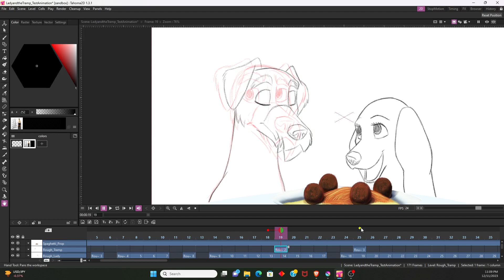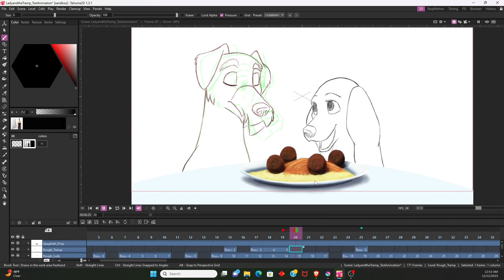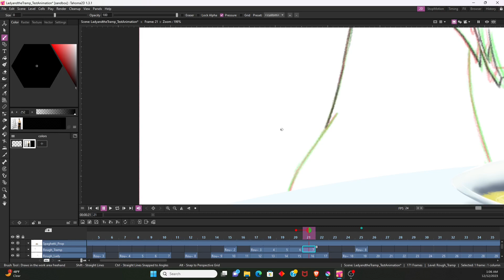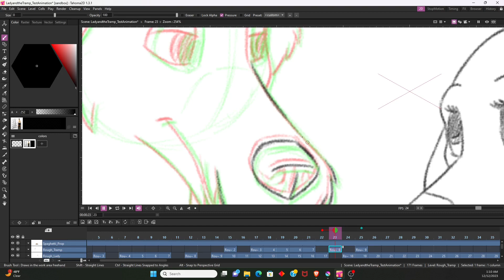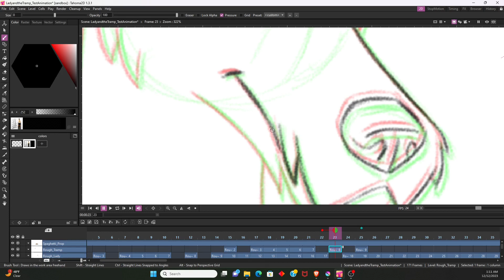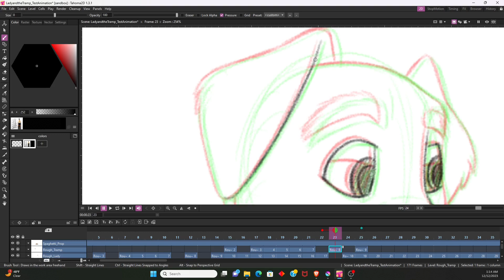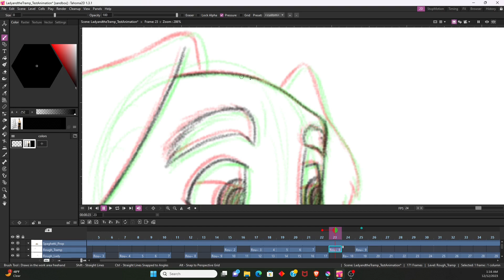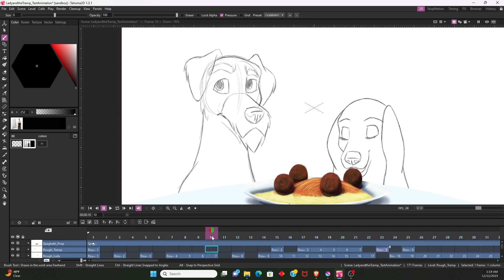Animating in Tahoma2D Demonstration (Free 2D Animation Program!)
I am animating one scene, making hand drawn 2D animation, using a free 2D animation Program, Tahoma2D!